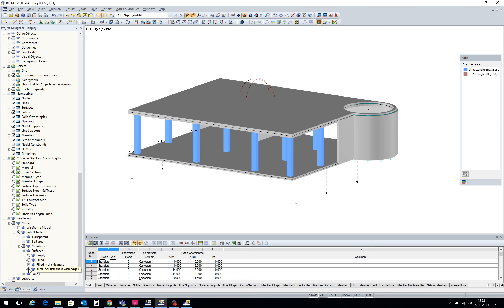[EN] FAQ 000256 | W przypadku wyświetlania 3D w programie RFEM chciałbym wyświetlić powierzchnie ...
Pytanie:
W przypadku wyświetlania 3D w programie RFEM chciałbym wyświetlić powierzchnie z ich rzeczywistą grubością.

Gdzie mogę to ustawić?

Odpowiedź:
Parametry renderowania można ustawić w Nawigatorze projektu - Wyświetlanie. Aby wyświetlić powierzchnie z ich rzeczywistą grubością, wystarczy wybrać następujące ustawienie:

Rendering → Modell → Vollmodell → Flächen → Gefüllt einschl. Dicke